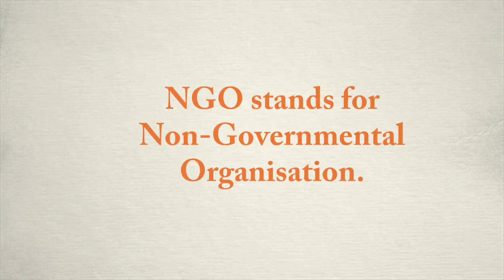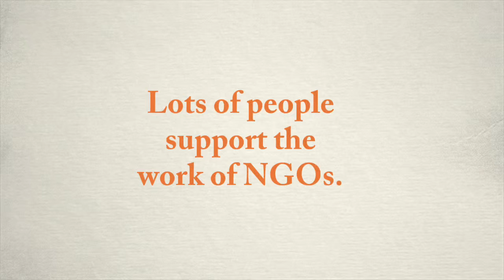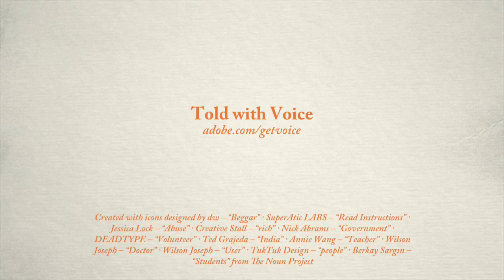NGOs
This is a short presentation about non-governmental organisations (NGOs) for schoolchildren.